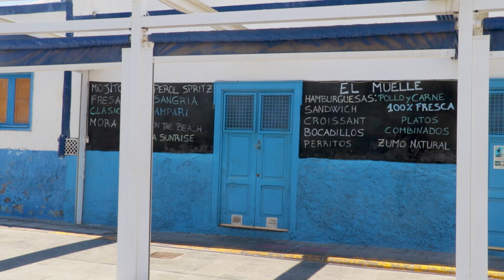Puerto de las Nieves - Covid19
What a completely deserted Puerto de las Nieves (Agaete, Gran Canaria) looks like during lockdown (Coronavirus)